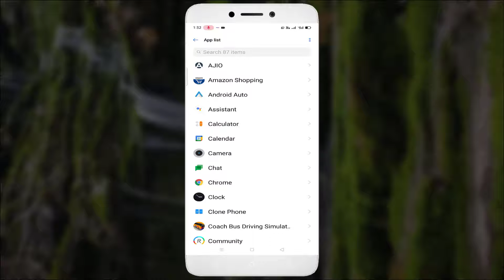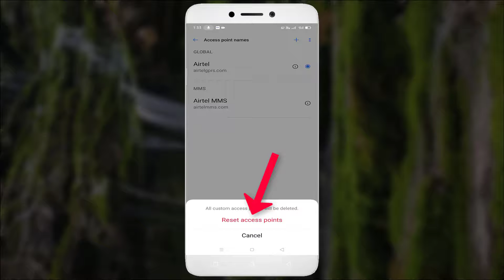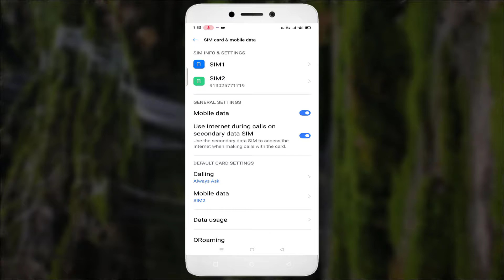How To Fix Whatsapp The Download Was Unable To Complete. Please Try Again Later Android & Ios - 2022